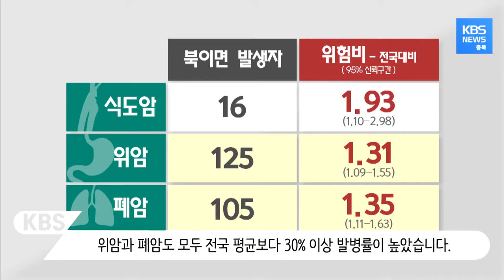마을에 밀집한 폐기물 소각시설때문에 각종 암과 고통에 시달리는 주민들...청원 수용 사상 첫 '소각 시설 건강영향 조사' / KBS뉴스(News) 충북 / KBS청주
한적한 농촌 마을.

입구에 있는 이 집 부부는 폐암과 전립선암으로 얼마 전 숨졌고,
그 옆집 사람은 유방암이, 또 그 옆집 사람은 폐암이 발병했습니다.

골목 뒤 세 가구도 최근 잇따라 가족들에게 암이 발병해 숨지거나 투병 중입니다.

연영자 / 청주시 북이면
"(소각장에서 바람이) 확 불잖아요. 그러면 가래가 여기 항상 있으니까"
"숨이 막 멎을 것 같아요."

주민들은 이 마을에 생긴 폐기물 처리시설이 화근이라고 지목합니다.

이병현 / 청주시 북이면
"(소각장이) 바로 바라다보이잖아요. 우리 창문으로 다 들어오게 돼 있어요."
"연기가 나면. 설마 했는데. 우리 집사람이 아파서 4~5개월 입원했다가 죽은 거야."

이 순간에도 소각장은 가동되고 주민들은 원인 모를 암에 잇따라 쓰러지고 있습니다.

이봉희 / 청주시 북이면
"근래 이분뿐만 아니라 저분도 그렇고."
"당숙모도 앓지도 얼마 않고 혈액암으로 (돌아가셨어요)."
"너무나 주민들은 불안에 떨고 있는 거죠."

실제로 90년대 후반부터 북이면 반경 3km 이내
폐기물 처리업체가 3곳이나 생겼습니다.

현재 하루 처리 용량만 5백 톤이 넘습니다.

KBS가 국립암센터 기록에 근거한 환경부의 북이면 주민 암 발병률 자료를 입수했는데,
2001년부터 2016년까지 주민의 식도암 발병률이
전국대비 2배 가까이 높은 것으로 확인됐습니다.

위암과 폐암도 모두 전국 평균보다 30% 이상 발병률이 높았습니다.

환경부는 전국 최고 소각장 밀집지에서의 이처럼 뚜렷한 건강 적신호에
사상 첫 주민건강영향평가를 결정한 것으로 알려졌습니다.

문제는 소각장에서 오랜 기간 배출된 다양한 유해 물질 가운데
주민들을 사지로 내몬 '결정적' 단서를 찾아내야 한다는 점입니다.

김용대 / 충북대 의대 예방의학과 교수
"(소각장) 유해물질의 종류가 자동차 배기가스나"
"다른 공장에서 나오는 배기가스류와 중복되는 것들이 꽤 있어요."
"소각장의 영향만을 부각할 연구 방법을 구체적으로 디자인하는 게 중요합니다."

주민 통보를 시작으로, 환경부는 조사 계획을 수립한 뒤
의료와 환경, 분석 등 전문가를 포함한 기관을 공모해 조사에 나섭니다.

KBS 뉴스 김선영입니다.